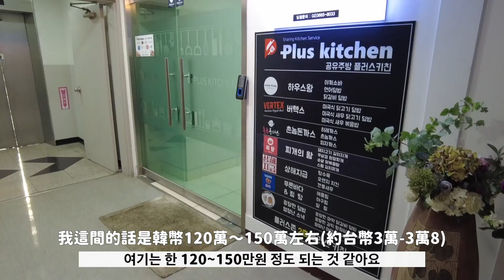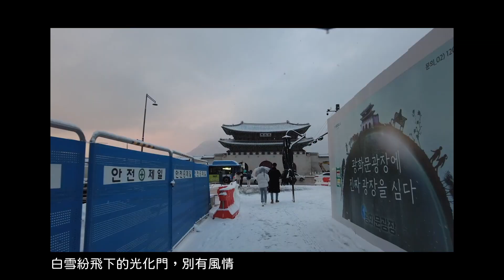韓國大公司部長的夢想🍗到高雄開炸雞店！週末打工、籌備三年 片尾︰下雪的景福宮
*2022年6月更新︰部長到台灣了！！然後炸雞店真的開了😭 接下來就交給大家了！
🍗 雞雞北鼻《正宗韓式炸雞店》
📍 高雄市楠梓區大學東路215號
⏰ 上午11:00 - 下午11:00
聽說他為了開店變超瘦~~~部長加油啊！！

「能夠選擇的話，我希望自己出生在台灣」幾年前外派到台灣，在高雄住過快2年的珍宰，回到韓國之後，念念不忘在台灣的生活。

後來在外商公司打拚到部長的他，不時想著，如果自己搬到台灣，可以做些什麼。

「公司常有很多外國同事來出差，每個人來韓國，最喜歡的就是炸雞了。」

為了在台灣開炸雞店的夢想，他發揮工程師的精神，一步一步計劃自己該做的事。從最基本的炸雞該怎麼料理，到運動、進出口、店舖管理…等，一路摸索，甚至還在下班之後，跑到炸雞店當工讀生。

而為了研發口味，他也大手筆租了一間共享廚房，埋頭研究不同醃料、調料、溫度…對炸雞味道的影響。

一起到他的廚房，看看他的故事吧。

片尾︰下雪的景福宮